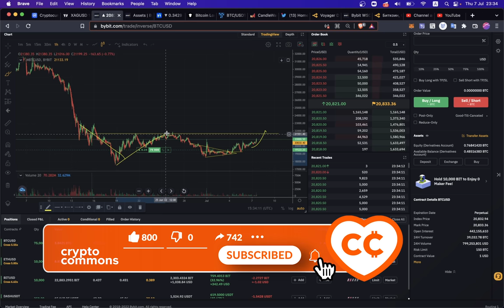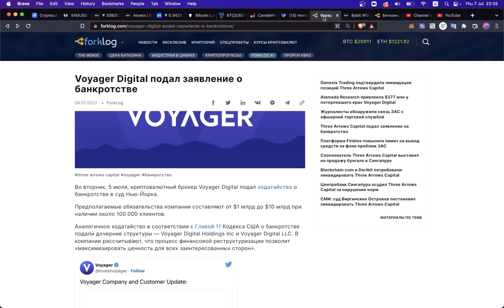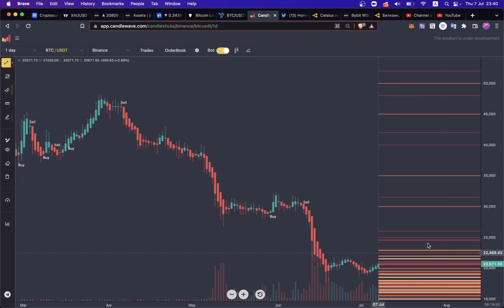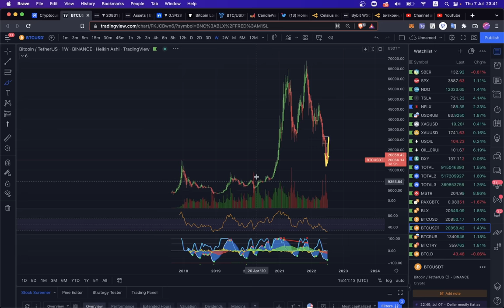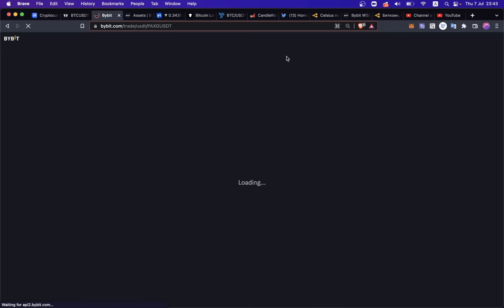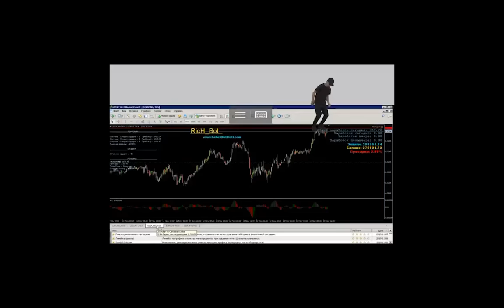БИТКОИН: ТЕРПЕНИЕ НАГРАЖДАЕТСЯ! CELCIUS - НЕ БАНКРОТ!! 🚀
🎧 Трек в видео - Kapus "Uh"

BTC: 1JcJgpSHbrRwgnvLeteXNfNXxLgpDuxyMP
ETH: 0xC8b0CF755bec8155D371676D77A579D7E15fd7eD
DASH: XuhZGGGezSEqnDq5ETBkiMc4ARfS6UxQAi
LTC: LfGpGJjkcrgZV12VNnQdEx79uHgeHSS8oG